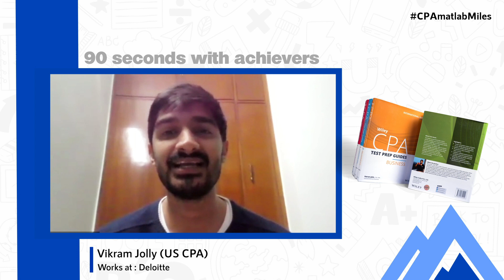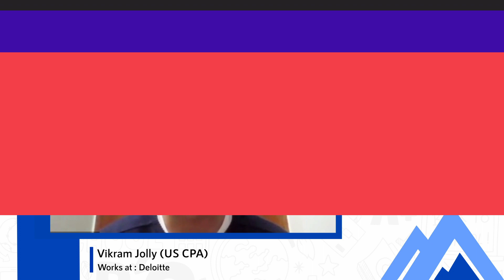Day 46| 365 days, 365 success stories (2021)| Vikram Jolly (US CPA)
Day 45 of the 365 Days - 365 Miles Success Stories series features Vikram Jolly - a proud Miles Alumnus.

"The OTB and mnemonics provided by Miles are very apt and clear to understand.", said Vikram Jolly. Vikram is currently working with Deloitte. Vikram recommends Miles Education to all CPA aspirants for the flexible mentoring pattern it has. Check out this segment to know Vikram Jolly's CPA journey with Miles Education.

Tune in to 365 Days, 365 Miles Success Stories, and get inspired all year long as our alumni share with you their success stories in a minute!
We have our alumni helping you get rid of all those excuses by reminding you daily about your purpose of taking up the course, about your ability to accomplish what you’ve started, and about your dream of a successful career by sharing their CPA/CMA stories. 🔥

*About Miles*

*Why Miles?*

*. Concept-Based Learning*
*. 360-degree support*
*. Placement Assurance*

- Fresher’s salary starting from 10 LPA.

*Miles' Vision:*

Topic: Scope of CPA in India: Career Goals, Takeaways & Jobs

Only